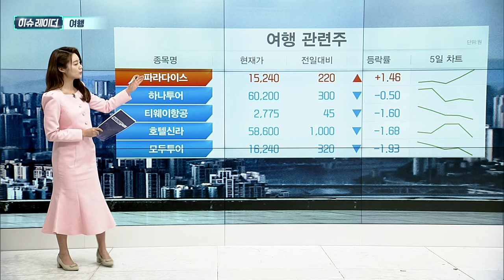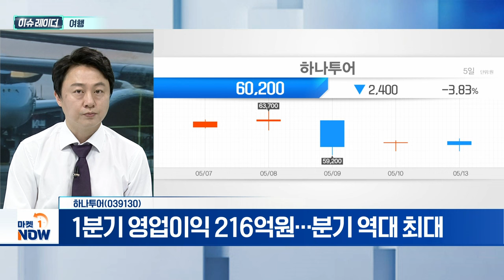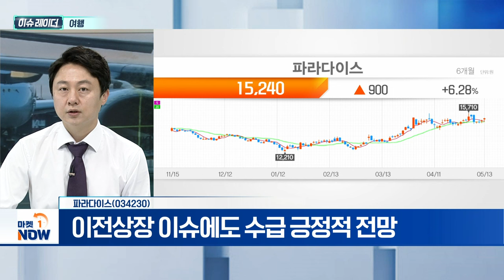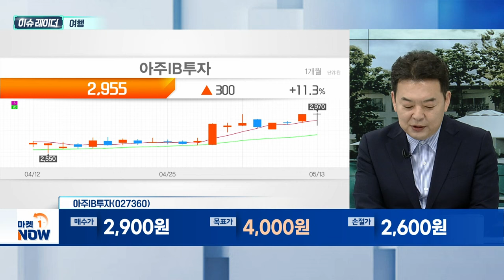여행 | 하나투어, 파라다이스, 아주IB투자 | Market Now (20240514)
- 인바운드(입국자) 관심도 상승
- 엔화 가치 하락세 지속 전망
- 카지노 VIP 고객 다양화

- 1분기 영업이익 216억원... 분기 역대 최대
- 항공기 노선 정상화·3분기 회복세 전망
- 중고가 패키지 판매 비중 증가
- 영업 레버리지 효과 기대

- 비수기에도 1분기 영업이익률 18.3%
- 드롭액 전년동기대비 37% 증가
- 이전상장 이슈에도 수급 긍정적 전망

아주IB투자(027360)
- 야놀자 IPO 추진 전망에 주가 급등
- 영업이익 감소세... 클라우드 사업 긍정 평가